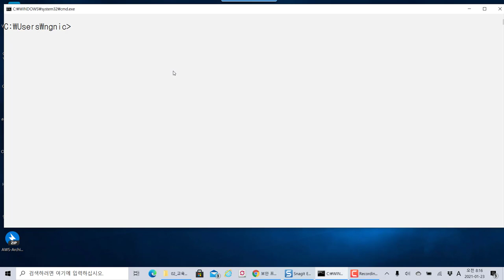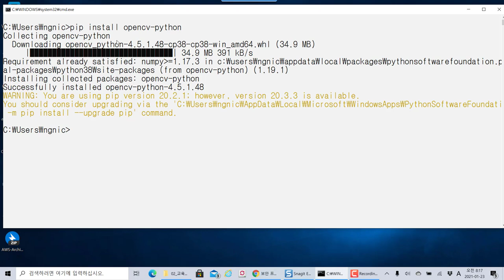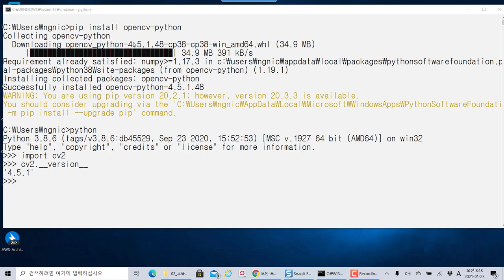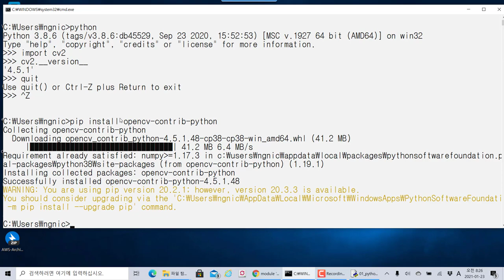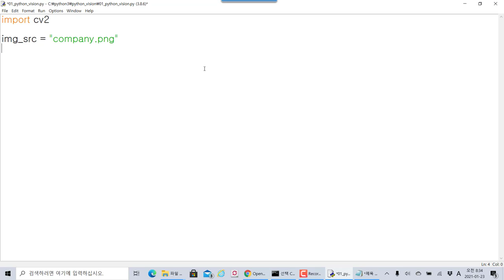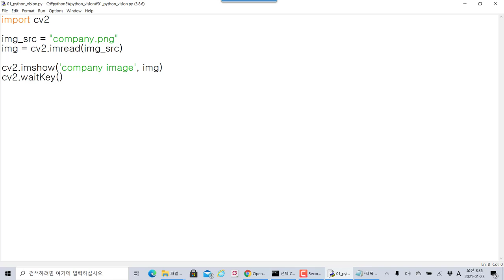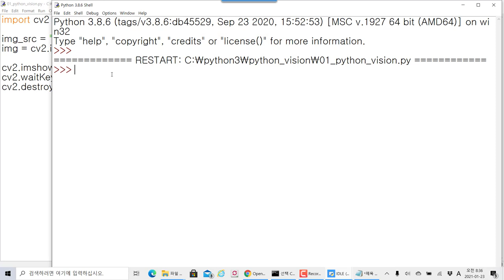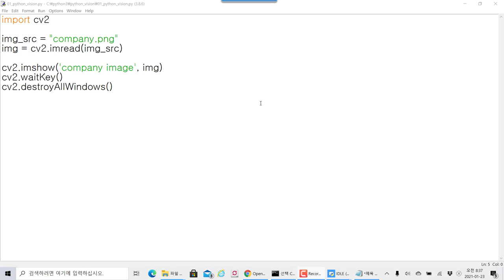파이썬 컴퓨터 비전 시작 opencv 설치와 이미지 불러오기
보안프로젝트 ) 에서 제공하는 IT 강의입니다. 이번 강의 주제는 "파이썬 컴퓨터 비전 시작 opencv 설치와 이미지 불러오기" 입니다.

OpenCV를 이용하여 최근 머신러닝과 AI 이미지 처리와 자율 주행, CCTV 산업에서 많이 사용하고 있습니다. 파이썬의 opencv 라이브러리를 이용하여 후에 데이터분석, 자동화 분석과 연계를 할 예정입니다.